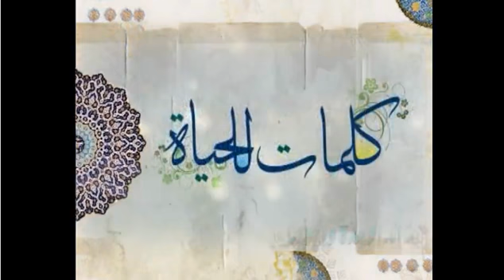Pearls of Wisdom::Let our word be for good and loveكلمات للحياه:: لتكن كلمتنا كلمة للحبة و الخير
السيد محمد حسين فضل الله:: كلمات للحياة:: لتكن كلماتنا كلمات المحبة و الخير
Pearls of Wisdom:: Sayyed Mohamad Hussein Fadlallah:: English subtitles:: Let our words be for the good and for love